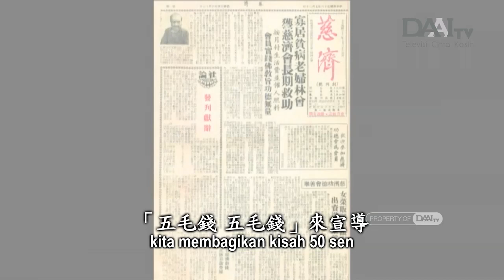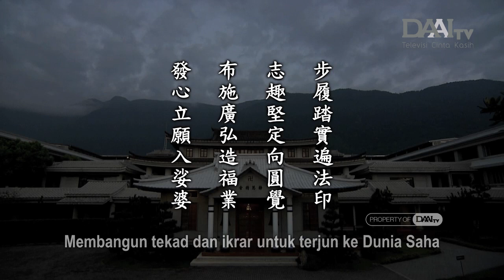Lentera Kehidupan 20231108 發心立願入娑婆 Membangun Tekad dan Ikrar untuk Terjun ke Dunia Saha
Di dunia saat ini, waktu terasa berlalu begitu cepat. Waktu sangatlah singkat sehingga kita harus menggenggamnya dengan baik. Dalam satu kali melangkah, kita harus meninggalkan empat jejak berupa misi amal, misi kesehatan, misi budaya humanis, dan misi pendidikan. Dengan saling mendukung, kita akan memiliki mitra bajik dari kehidupan ke kehidupan. Hendaknya kita mawas diri dan bertulus hati. Hendaknya kita melanjutkan Jalan Bodhisattva dari kehidupan ke kehidupan.